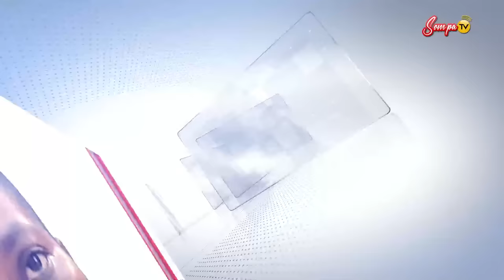SOMPA NKOMO LIVE ON SOMPA FM 93.1 (09-10-23)